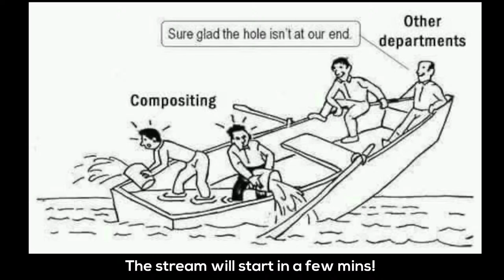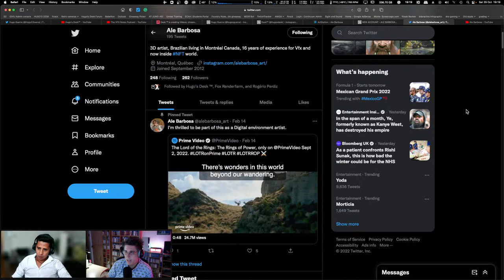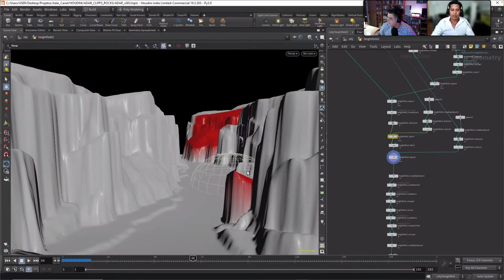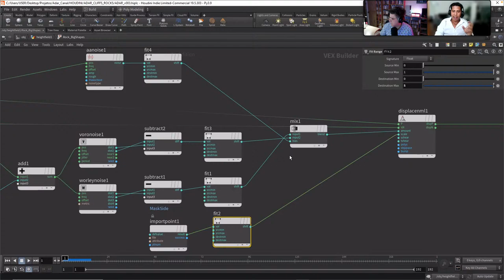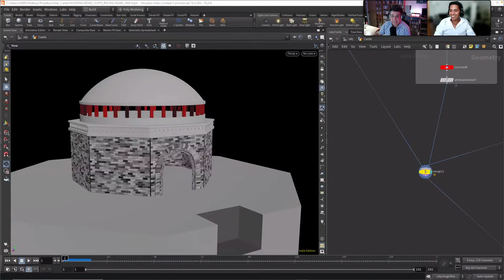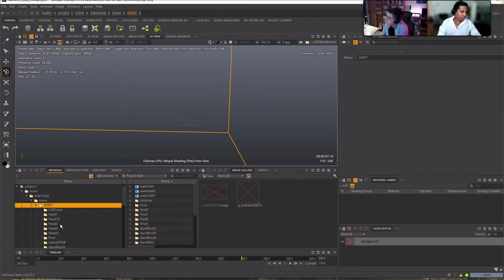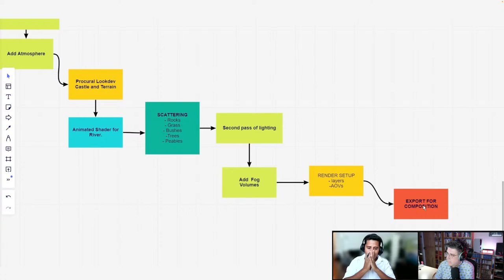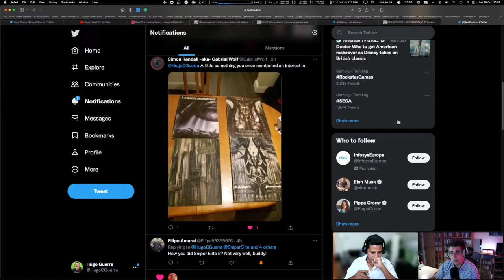Artist Spotlight: @alebarbosa_env Creating Fantasy Environments with Lord of The Rings Artist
(chapters available) If you’ve ever obsessed over Lord of the Rings and wondered how someone created the unimaginable and stunning environments you see on screen, this webinar is for you. Take a journey through the world of Fantasy World-Building with 3D Artist Ale Barbosa. Join us in this one-of-a-kind session where Ale shares his refined, world-building process for unforgettable fantasy settings. Ale will also give a sneak peek into his course with Domestika, which includes information and workflows typically reserved for students. Btw, apologies for the sound quality and uneven sound levels but this was a live stream and sometimes it's difficult to control while also running the stream and chat.

During the webinar, Ale will talk about the shots he worked on for the Lord of the Rings series and demonstrate his workflow for creating the environments for the “Castle” project. He will discuss his workflow and some of the different tools he used to create such a masterpiece. Not only will you hear about Ale’s professional journey into fantasy world-building, but tips and tricks that will take your own environments to the next level.

Ale will also provide a glimpse into his Domestika course, which covers:

Fundamentals of World Building
The Magic of Clarisse and Houdini
Procedural Terrain Creation
The Importance of Lighting
Production Tips and Tricks for Realistic Environments
Bridging It all Together

Chapters:

00:00:00 - Intro memes
00:04:30 - stream starts
00:06:09 - Ale Barbosa’s career path
00:26:27 - introducing the shot we will showcase
00:27:37 - Houdini pipeline
01:15:39 - Clarisse pipeline
01:33:55 - introducing Ale’s Domestika course
01:53:17 - Q&A